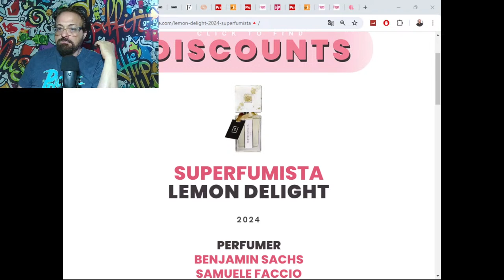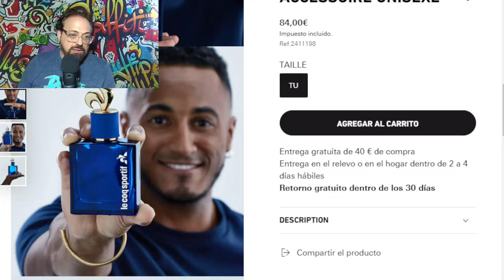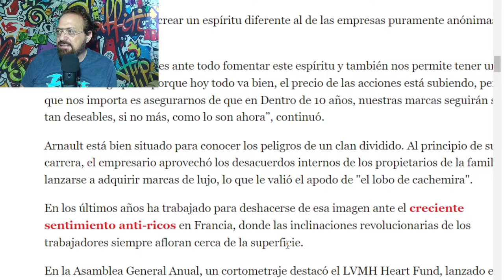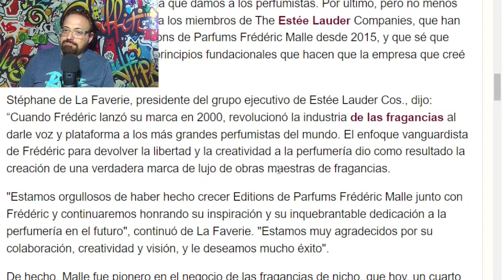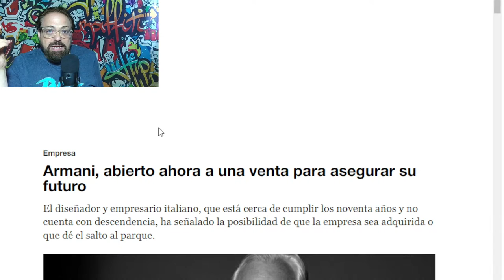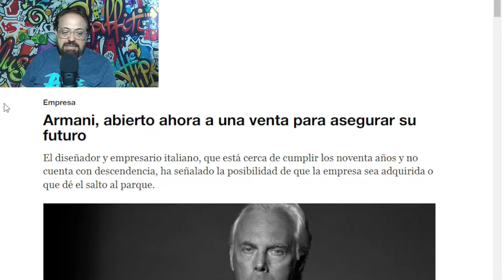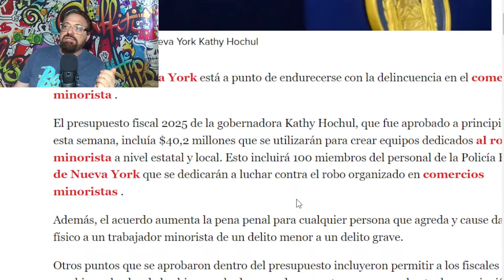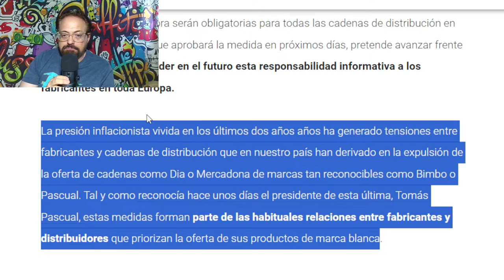Ni BURGAS Ni BURGOS NI AL TATO 🥴☠️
Asíes la vida y así está la situación del perfume

🛒COMPRITAS:
BLACK AFGANO